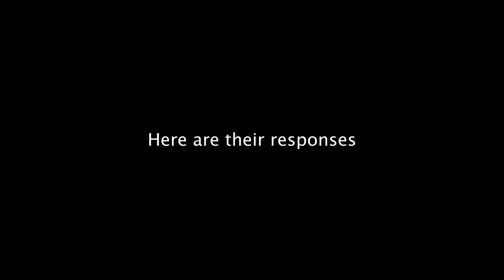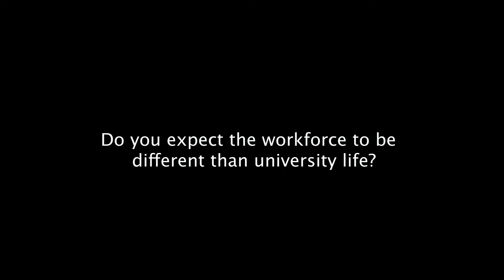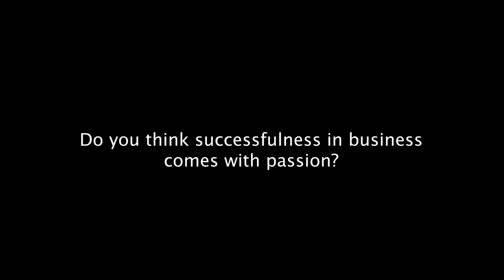UNPACKED - Ep 4: Beyond the Black and White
UNPACKED is a video series created by 4 students from the School of Journalism and Communication (SJC) of Southern Adventist University (SAU).

Our goal is to get a deeper understanding of different areas of study around campus.

We interviewed three School of Business majors to help us break down stereotypes people might have about them and what they do within those majors.

Below, we linked a short survey for you to fill out, which will help us gain more insight into how this video changed your perspective on different majors.

(Kenneth S, Victor O, Adam D, Cindy H)